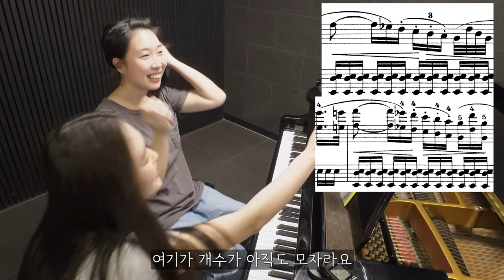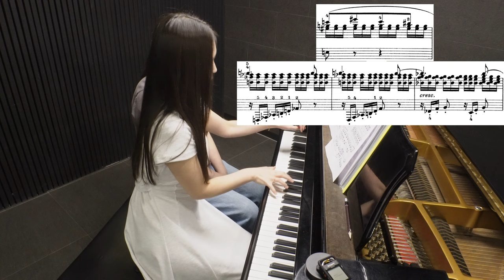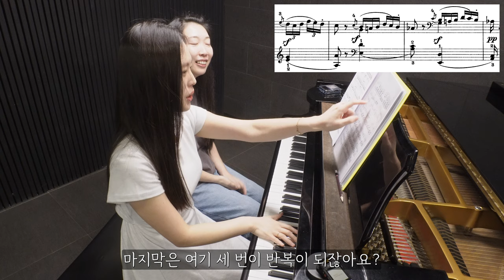피아노 레슨 #34 from 황지은 선생님 / 비창 2악장 & 3악장 (2024.06.19)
🎶오늘 배운 곡🎶
피아노 소나타 No. 8 in C Minor, Op. 13 '비창' - 2악장, 3악장

00:00 레슨 전 대화
00:26 비창 2악장 연주
06:31 비창 2악장 레슨
16:52 비창 3악장 맛보기